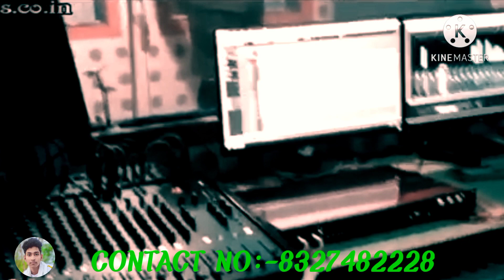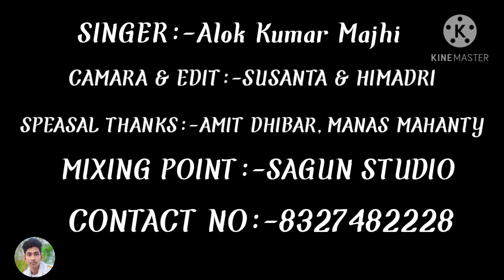Tumi sagor joler majhe vasie diley bangla gan...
Listen Ad free with YouTube premium
Song:- Sagor joler
Artist:- Kumar Sanu
Album:-Ami boro aka
Licensed to youtube by:- Believe music ( on behalf of  soundtek)and 6 music rights societies.